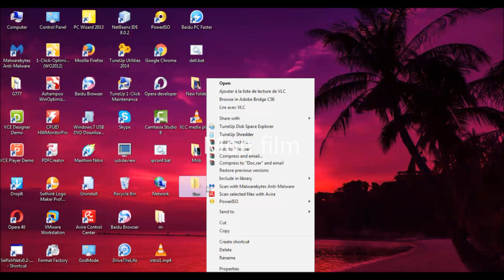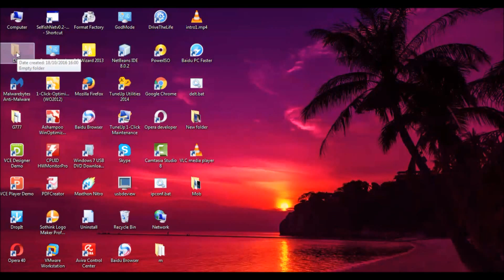How To Show Hidden Folders and Files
Windows : How To Show Hidden Folders and Files